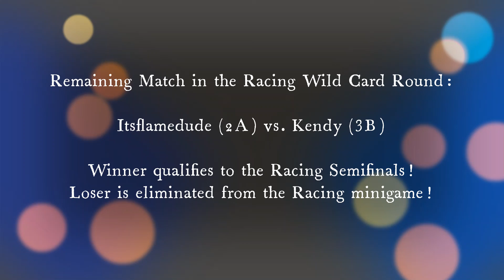2021 COST | Racing Wild Card Round | Cheezonwheel vs. Jxxhua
We are back! Matches from the last tournament back in the summer of 2021 will now be uploaded! In this video, we have the thirty-fourth match of the 2021 edition of the tourney. Time for other minigames as we now have the first Wild Card Round match for Racing! Cheezonwheel and Jxxhua face off to clinch a spot in the Racing Semifinals!